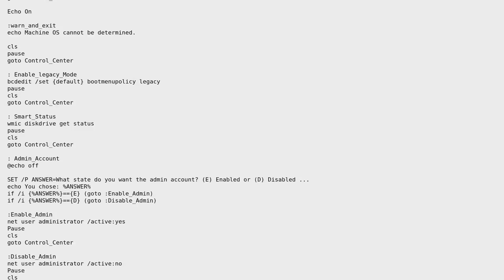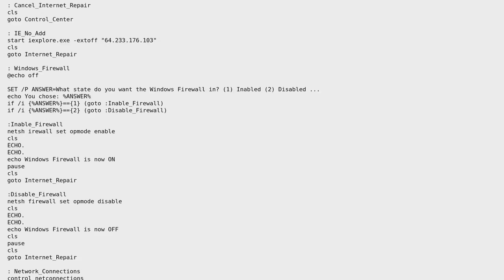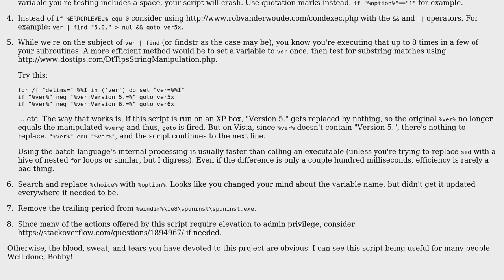Code Review: Windows Batch Tech Tool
With thanks & praise to God, and with thanks to the many people who have made this project possible! | Content (except music & images) licensed under CC BY-SA | Music | Images & others | With thanks to user rojo user Jamal user Bobby Brown and the Stack Exchange Network Trademarks are property of their respective owners. You are responsible for your own actions.